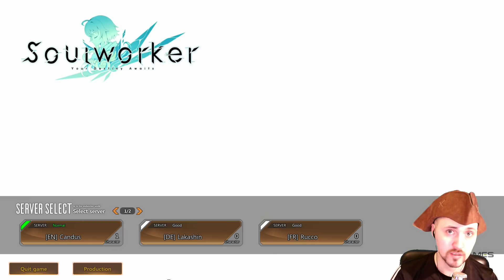МАРИОНЕТКИ 💕 SOUL WORKER #2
SOUL WORKER обзор на русском
ВТОРАЯ ПОПЫТКА НАЙТИ ОНЛАЙН...